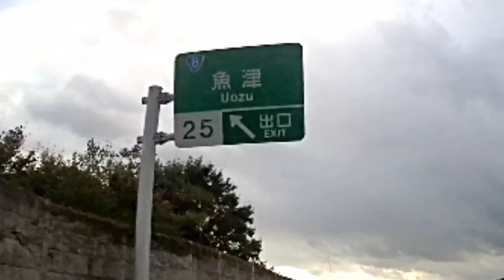糸魚川インター～立山インター ２０１８・１０・３１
伸び悩んでいます。今回は秋の旅に出かけました！北陸道糸魚川～立山インターまで。
皆さんもドライブに出かけませんか？